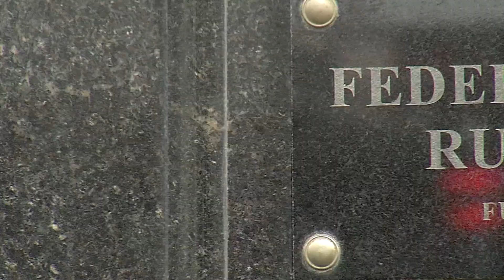Federación Rural exhorta a realizar una gran reforma en Ancap